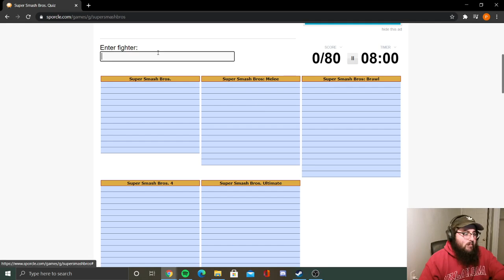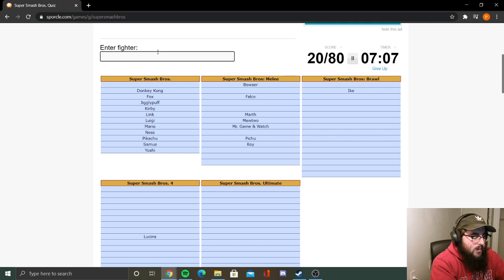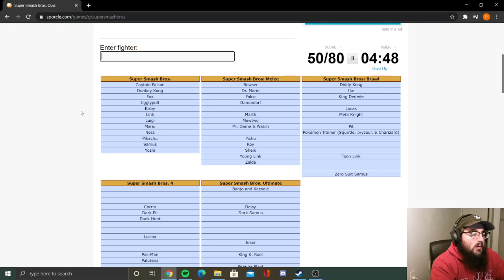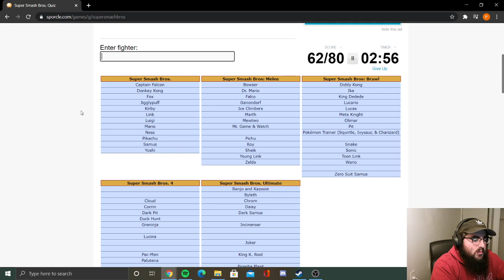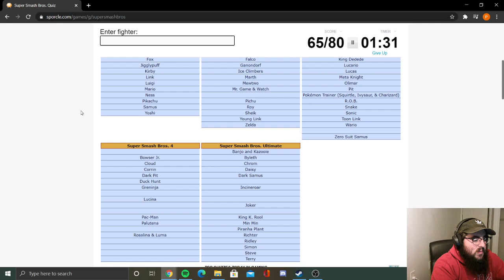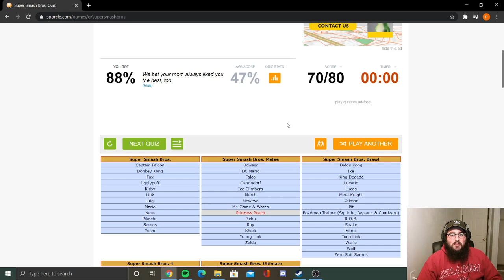Smash Bros. Fighter Sporcle Quiz!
Can I list all of the playable fighters from the Smash Bros. Series? Here's the link so you can attempt this quiz too!